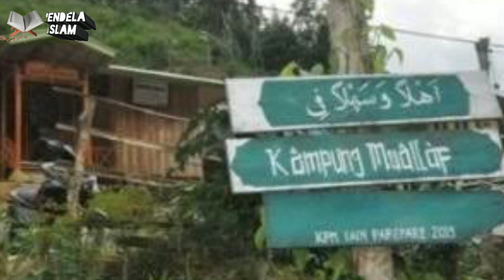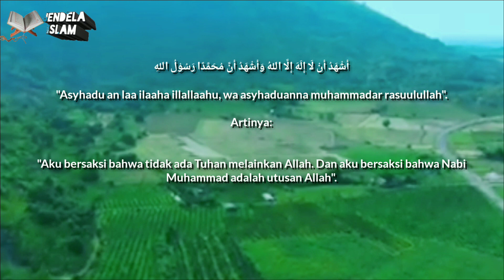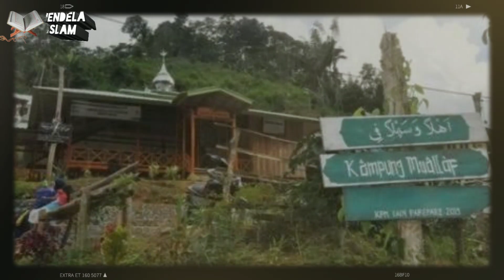TORAJA BANJIR MUALAF || SATU KAMPUNG MASUK ISLAM, DI TANDAI DENGAN KAMPUNG MUALAF.